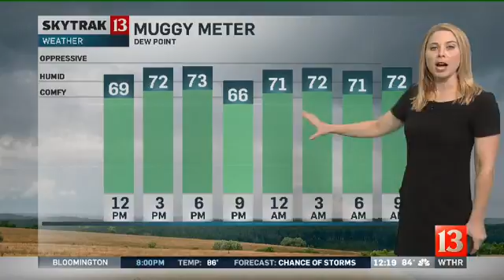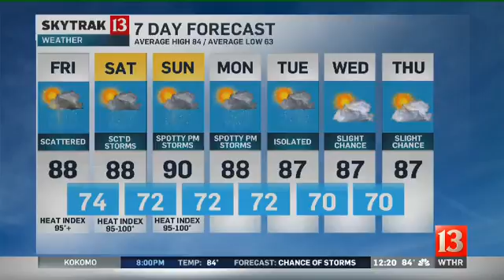SkyTrak Weather Forecast - Aug. 26,2016 noon